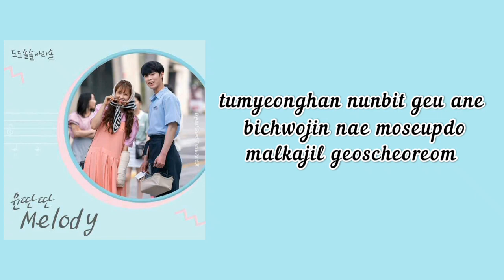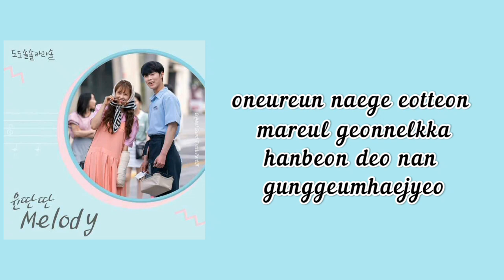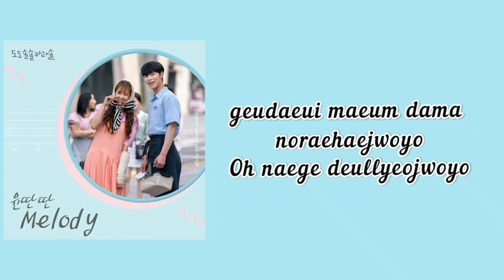Yoon ddan ddan - Melody Ost DoDoSolSolLaLaSol Part 5 | Lirik Rom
Genre : OST, K-Pop
Language:Korean

Lirik Terjemahan Han/Rom/Ina
SUB Indo
Ost K-Drama

I hope this song make you fell enjoy 😊

Aku suka banget bikin lirik lagu. Buat kalian bisa merequest apa yang kalian inginkan. Nanti aku bakalan usahain lirik yang kalian request

Maaf jika ada kesalahan dalam penulisan lirik/ dalam pembagian part ☺